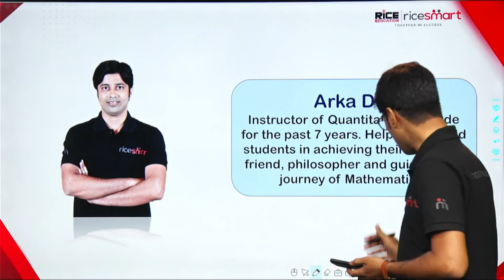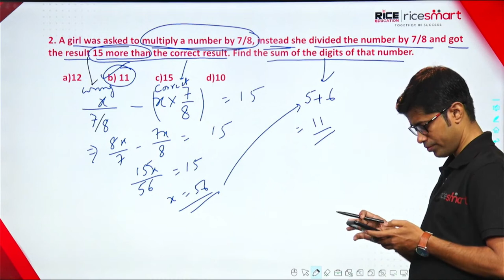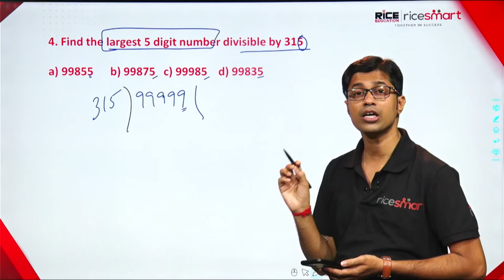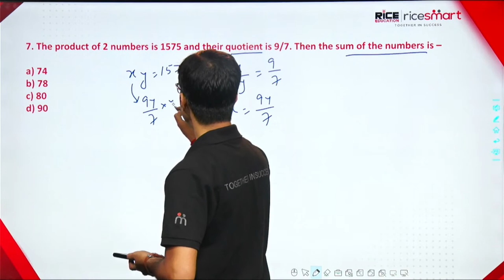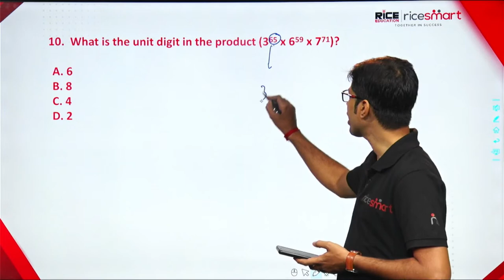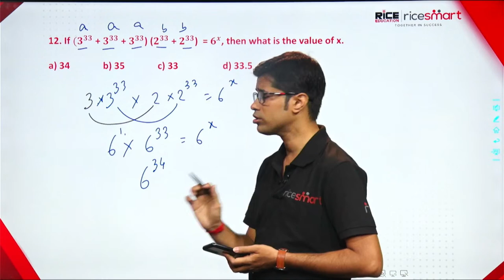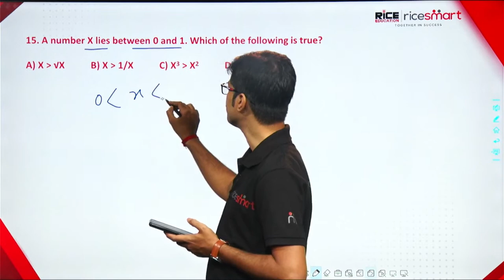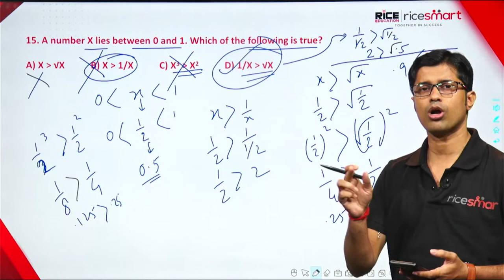Mathematics for WBCS Exam by Arka Dey - Shortcut Tricks to Crack Competitive Exams|RICE Education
Mathematics is the most important requisite for clearing any competitive exam.